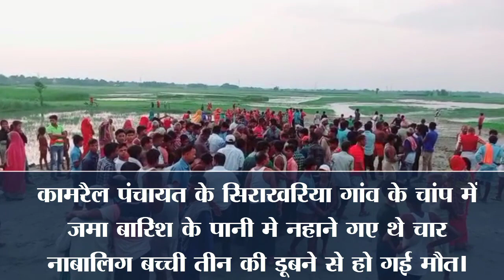पानी से भरे गढ्ढे में डूबने से तीन नाबालिग बच्ची की मौत, सुपौल जिले के मरौना कामरैल गांव की घटना